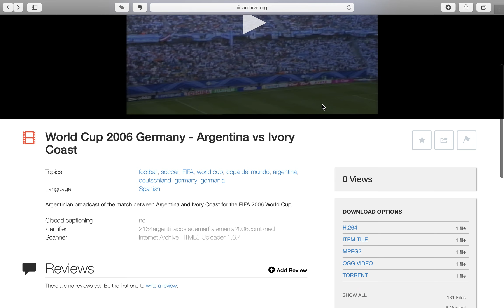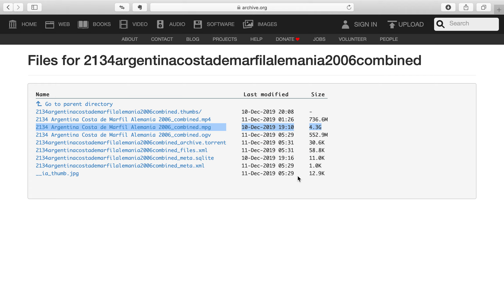Argentina Costa de Marfil | Alemania, 2006 | Canal 13 | Transmisión completa con pausas